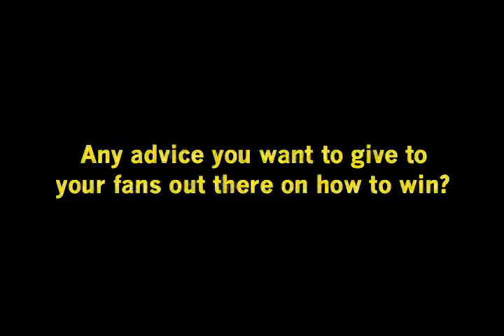A gamer's secrets: how to win at Smash Brothers Brawl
this brawl pro shares some of his secrets to winning the big ones.